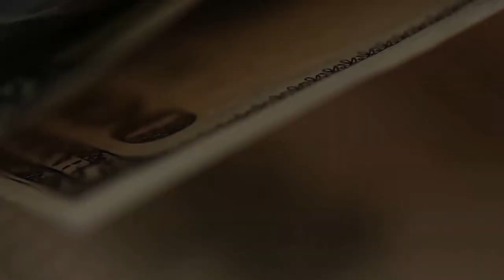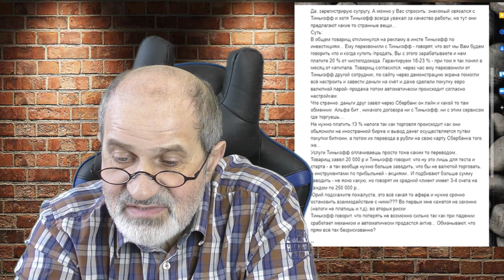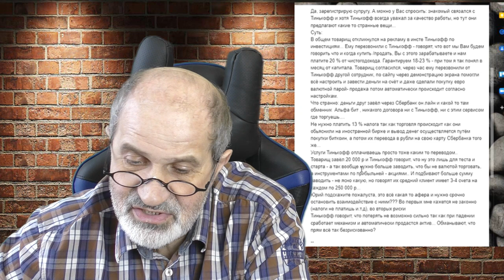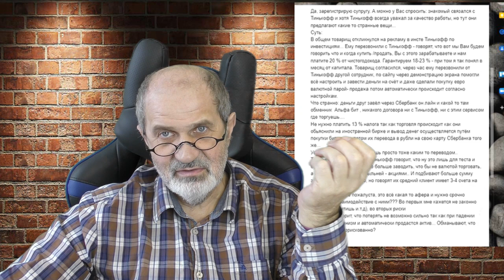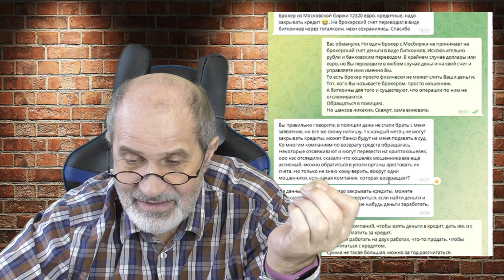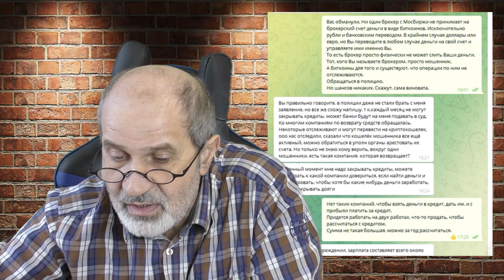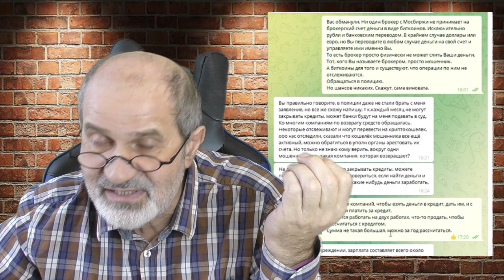Как вернуть деньги которые слил брокер? Как заработать много и быстро?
Вновь и вновь ко мне обращаются люди с вопросами, как вернуть деньги, которые слил брокер. Сейчас регулярно выскакивает реклама компаний, которые помогают в этом. Есть ли перспективы? Как выбраться из трудной ситуации?